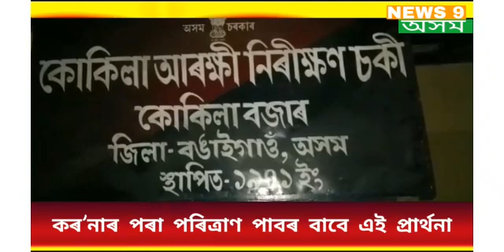ALl Religious prayers kokila